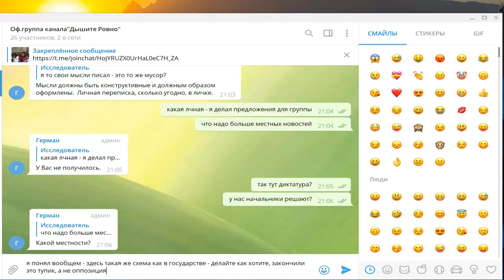ЦЕНЗУРА У ПСЕВДО БОРЦОВ